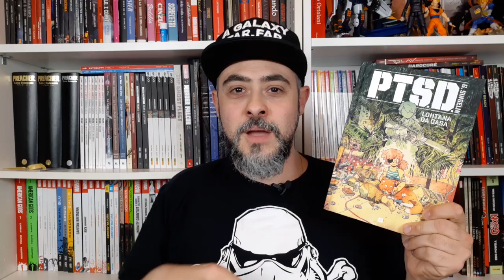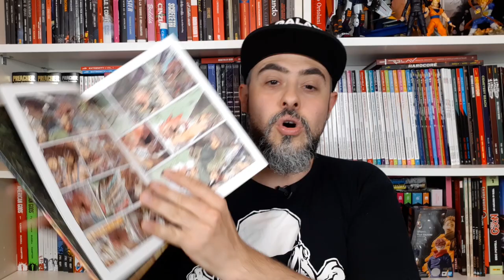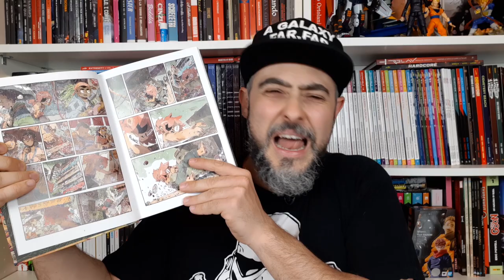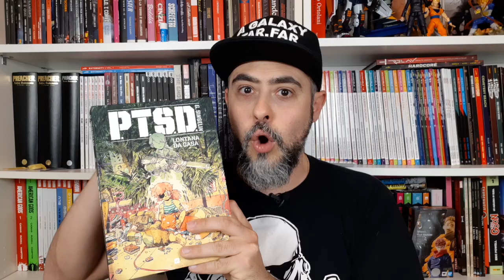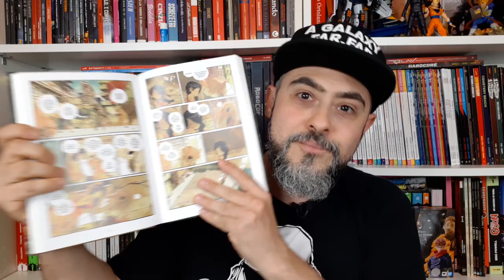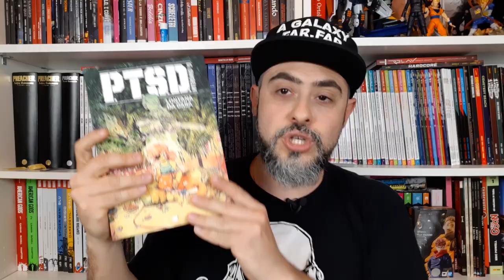PTSD Lontana da casa, recensione del fumetto di Guillaume Singelin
Recensione di PTSD, fumetto d'esordio di Guillaume Singelin, un vibrante racconto di traumi, guerra e umanità. Una piccola gemma da scoprire e gustare: Zeth spiega perché ci è piaciuto così tanto!